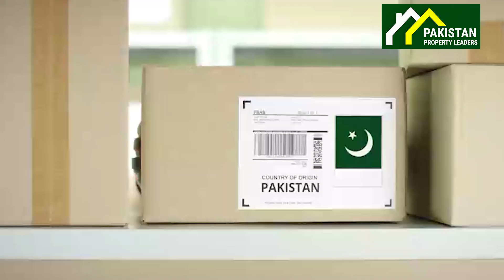BTK Wholesale Bazaar Bahria Town Karachi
First low budget shops available on booking.
We are providing services regarding sale, purchase and rent in Bahria Town Karachi, we are trend setters of transparent real estate dealing with complete documentation. Pakistan Property Leaders is a leading real estate management firm. PPL has established a fine reputation in curation of content that helps in educating and guiding local investors on property investment matters. The future belongs to those, who believe in the beauty of the dreams we Promise to deliver what you dream of ARY Residencia first ever High-Tech gated community in Sports City Bahria Town Karachi. The future of luxury and comfort be on your imagination the most prestigious project which aims satisfied to preferences of people who desire for lavish and luxurious living standards. Elegantly design 200 Sq. Yd. Artistic 3 bedroom villas, be ready to into new era of quality leaving adjacent cricket stadium ARY Residencia Sports City Bahria Karachi. Discover the ultimate urban lifestyle within a state-of-the-art gated community with spectacular luxury houses. Residencia by ARY is an iconic living standard that delivers true architectural style and exquisite design detail at the unparalleled location of Bahria Town, the jewel in the crown of Karachi. Narrate your first chapter with luxury homes intended to take center stage in your life story. Find the ideal blend of tranquility on the greens and the buzz of a world-class community within a community at ARY Residencia. The project is a paradise that appeals to exquisite living enthusiasts. The creative and masterful designs are tailored to your personal taste and beautifully convey a sense of belonging.